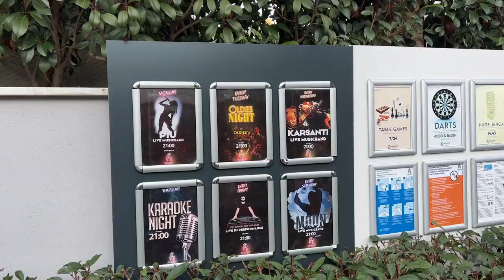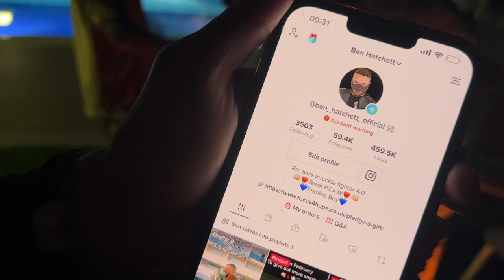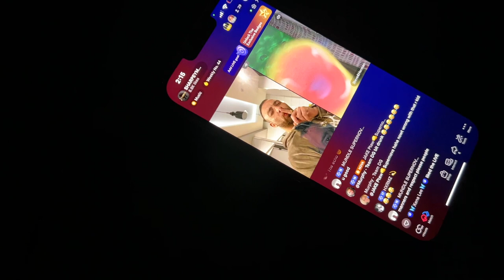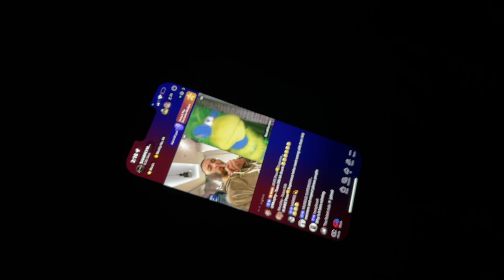РАЗОЧАРОВАНИЯ В АНТАЛИИ И ВОСТОРГ В АВСАЛАР SELENE BEACH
0:00 ANTALYA
1:08 👎HOTEL FALCON ANTALYA
11:49 LAND OF LEGENDS BELEK
13:03 SELENE BEACH SPA HOTEL